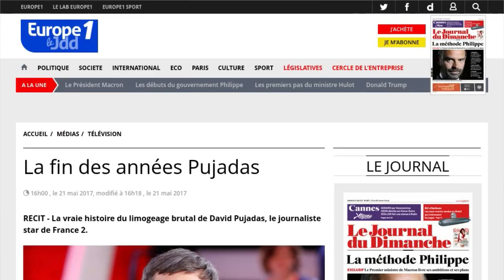L'Elysée très agacé par l'éviction de David Pujadas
Non ce n'est pas le nouveau locataire de l'Elysée qui a décidé de l'éviction de David Pujadas de la présentation du 20 Heures de France 2. La nouvelle annoncée le 17 mai dernier avait été accueillie très fraîchement. Seulement trois jours après la passation de pouvoir, certains imaginaient derrière ce départ précipité l'ombre d'Emmanuel Macron. Mais sans attendre, la patronne de France Télévisions Delphine Ernotte avait expliqué que cela n'est en rien "lié au nouveau président de la République". D'autant plus qu'une grosse colère aurait grondé au château qui n'avait été mis dans la confidence si l'on en croit le JDD publié ce dimanche 21 mai. "L'annonce suscite un profond agacement. L'entourage d'Emmanuel Macron, qui n'a pas été informé, parle d'"erreur" et de "brutalité inutile"", peut-on lire dans l'hebdomadaire. En 2008, certains avaient pensé que l'éviction de Patrick Poivre d'Arvor du journal de TF1 pourrait avoir été orchestrée par Nicolas Sarkozy qu'il avait osé lors d'une interview présenter comme un "petit garçon".